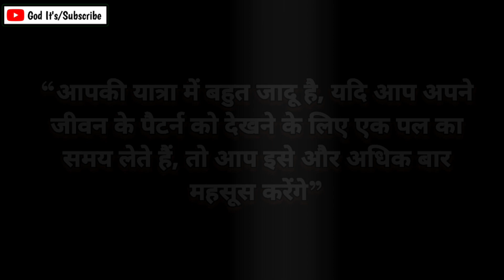11:11🎊महादेव की ओर से तत्काल संदेश🌺Mahadev Ka Sandesh🌈Universe Massage🌟God Says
11:11🎊महादेव की ओर से तत्काल संदेश🌺Mahadev Ka Sandesh🌈Universe Massage🌟God Says

11:11🎉Urgent message from god🦋God's message today🤩Message From Universe🎁God's Help🪔God says

Hey beautiful people:-🎊एक अप्रत्याशित आशीर्वाद आ रहा है। ब्रह्मांड के लिए 2 मिनट की जादुई प्रार्थना !! आपके लिए ब्रह्मांड संदेश। आपके लिए एंजेलिक 1111 आशीर्वाद अगर आपको यह वीडियो मिल जाए तो भगवान ने आपको भेजा है संदेश विश्वास करें कि यह एक संकेत है कि ब्रह्मांड के पास आपके लिए एक संदेश है। आप इसे देखने के लिए थे। बहुत शक्तिशाली संदेश। यह संदेश उन लोगों के लिए है जिन्हें इसकी आवश्यकता है। यह संदेश 'रहस्य' का है।

This Video Includes All These Searches 👇
1. Shiv ji ka sandesh | mahadev message | god message
2. Universe message
3. Mahadev ka sandesh
4. Mahadev message
5. Universe ka sandesh
6. Mahadev urgent message
7. Mahadev ka chamatkari sandesh
8. Universe sandesh
9. Shiv sandesh
10. Mahadev sandesh
11. Bhagwan message
12. shiv ji ka sandesh
13. Shiv sandesh today
14. Hanuman ji ka sandesh
15. Sandesh
16. महादेव आपसे कुछ कहना चाहते हैं | mahadev message | god message
17. Divine message
18. Ishwar ka sandesh
19. God's message
20. Devon ke dev mahadev
21. God message today